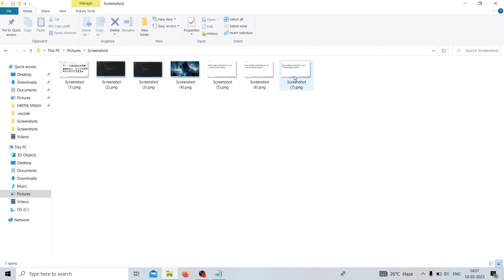How to take screenshot on laptop or computer on any windows.@hrikves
How to take Screenshot on laptop or pc .  laptop ya pc par screenshot kaise le ‎@hrikves    ‎@CodeWithHarry   ‎@ApnaCollegeOfficial
coding.

CodeWithHarry new
ApnaCollegeOfficial
screenshot new video
screenshot on windows
screenshot on laptop
laptop par screenshot kaise le
computer par screenshot kaise le
how to take screenshot on laptop
how to take screenshot on PC
screenshot shor cut
technical
coding Ninja
screenshot
how to take screenshot on windows

This is a technical channel to learn and make you learning .